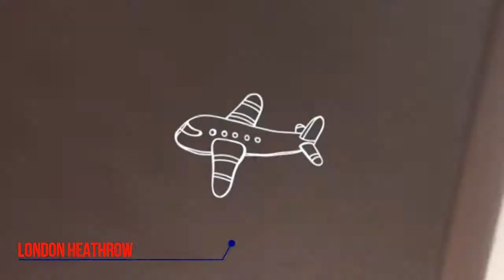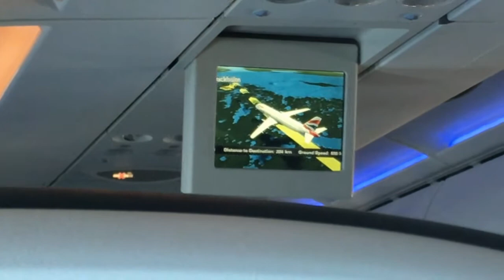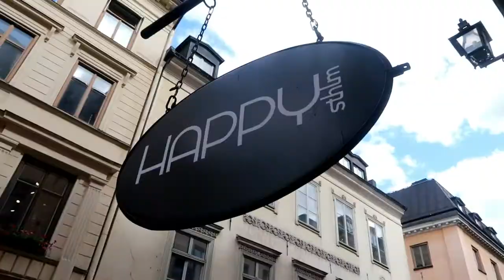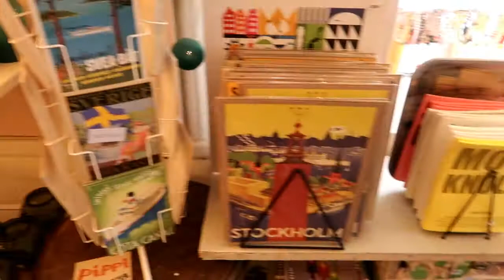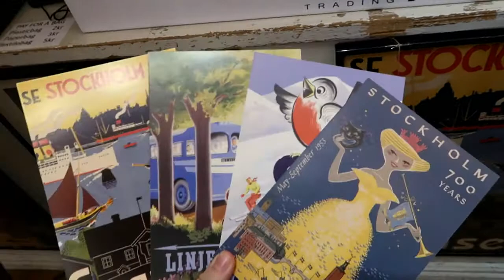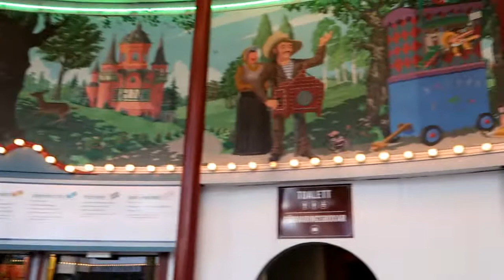🇸🇪Stockholm Vlog PART 1 - Tin Tin, Swedish Meatballs & Rollercoasters ✈️🎢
Hope you enjoy part one of my Stockholm, Swedish adventure with my sister and brother-in-law I had so much fun with them, and I went on my first roller coaster and if you are wondering...no i didn't throw up!